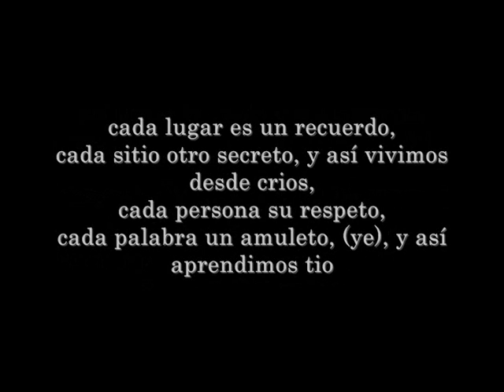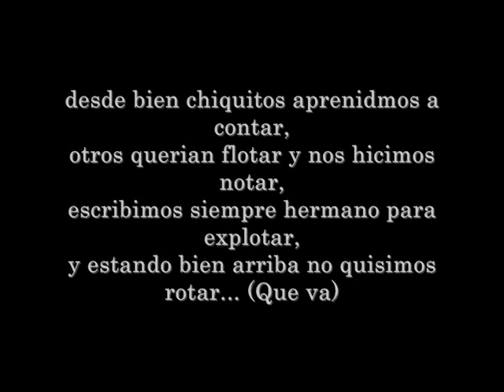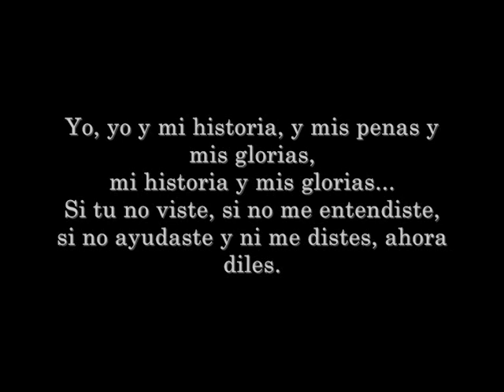Soyer - Mi historia (ft. Task 9.cuatro)